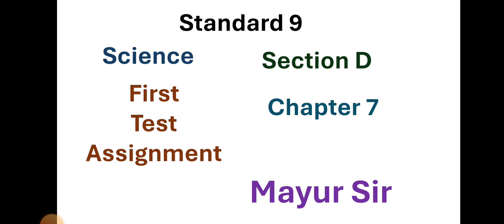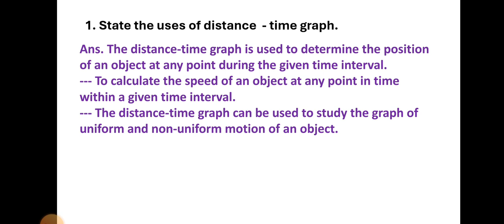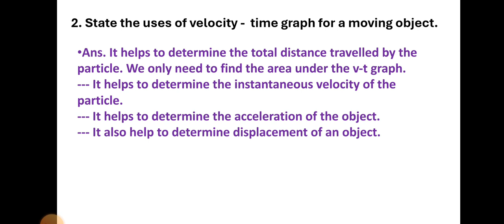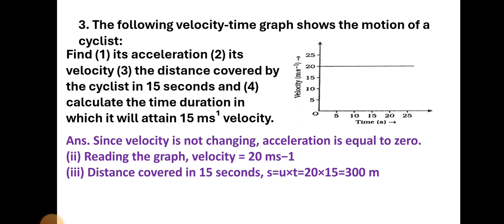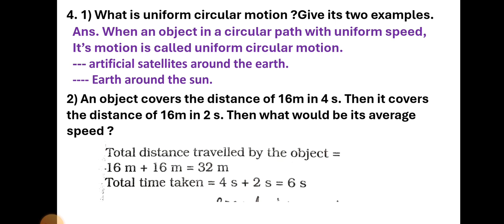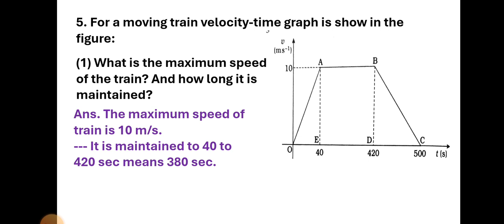Standard 9 Science | Vikas First Test Assignment 2024 | Science Section D Chapter 7 | English Medium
Standard 9 Science | Vikas First Test Assignment 2024 | Science Section C Chapter 12 |English Medium

Standard 9 Science | Vikas First Test Assignment 2024 | Science Section C Chapter 5 |English Medium

Standard 9 Science | Vikas First Test Assignment 2024 | Science Section C Chapter 1 |English Medium

Standard 9 Science | Vikas First Test Assignment 2024 | Science Section B Chapter 12 | English Medium

Standard 9 Maths | Vikas First Test Assignment 2024 | Maths Section B Chapter 6 | English Medium

Standard 9 Maths | Vikas First Test Assignment 2024 | Maths Section B Chapter 4 | English Medium